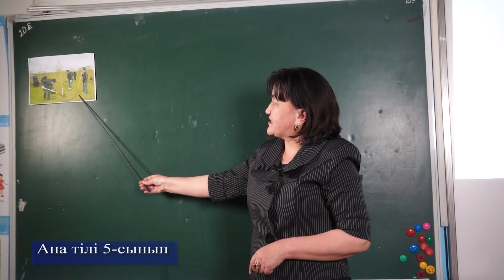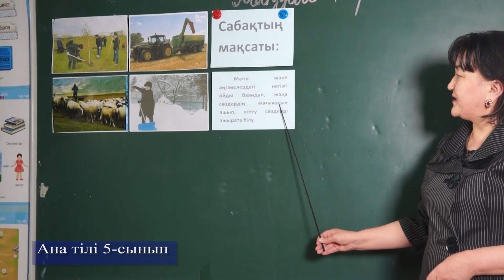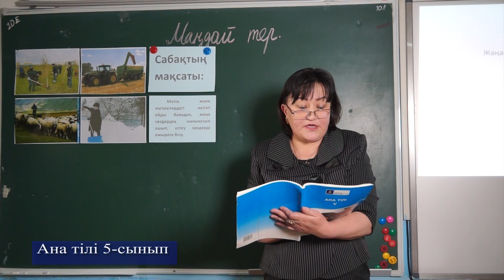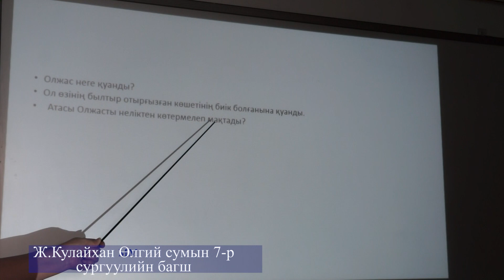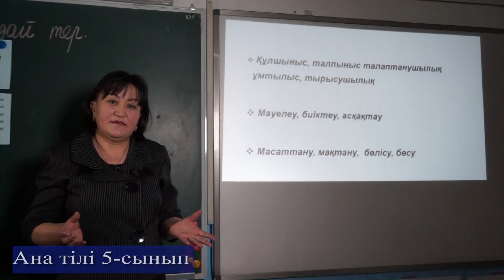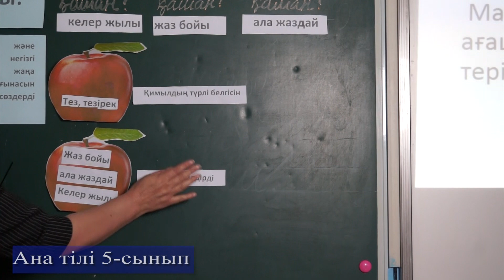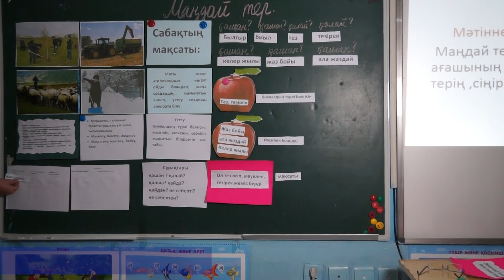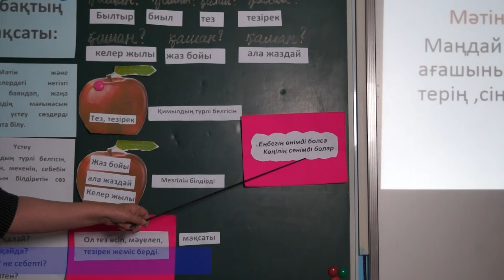Казах хэл 5 ранги 2020.03.05